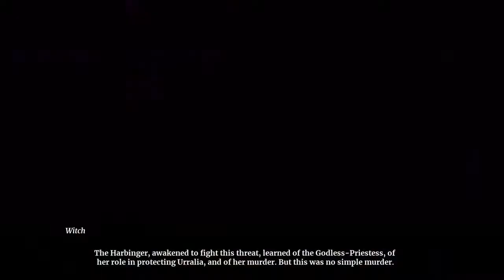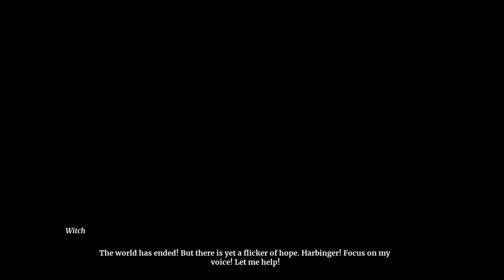Flamefist360 Plays Omensight Part 1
If you really think about it Omensight is pretty much the clues board game but way better in every way.

Ps: So I made a mistake in which I thought you go back three days before the events happen but you go back within a day cycle.